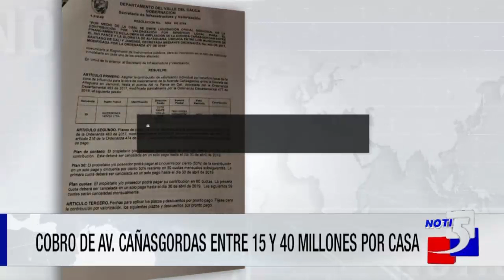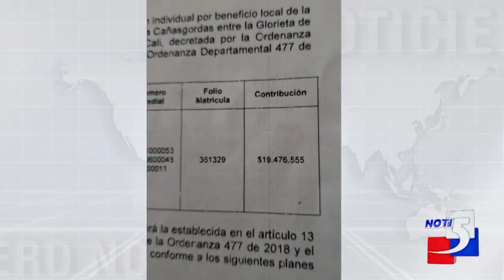Cobro de Av Cañasgordas entre 15 y 40 millones 1